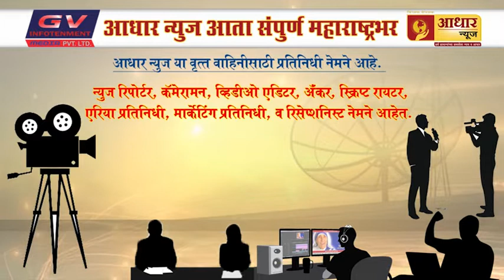प्रियकराने प्रेयसीला केल अतिरेकी |By Adhaar News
प्रियकराने प्रेयसीला अतिरेकी ठरवले |By Adhaar News